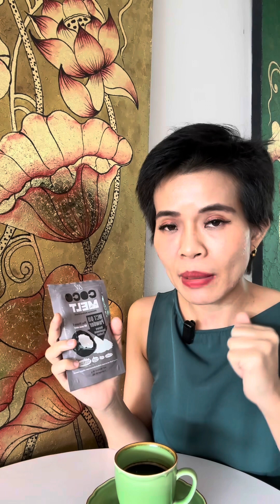Mct oil สายสุขภาพยุคใหม่ต้องรู้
🧑‍⚕️ เฌอเอมเภสัช 🧑‍⚕
หน้าราชภัฏอุตรดิตถ์ สาขาลอง จังหวัดแพร่
ที่จอดรถสะดวกสบาย
บริการโดยเภสัชกรปริญญาตลอดเวลาทำการตั้งแต่เวลา 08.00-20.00 น.
วันอาทิตย์ เปิด 10 โมง

ต้องการ ใช้บริการให่คำปรึกษาทางออนไลน์ผ่านระบบ telepharmacy ครบ จบในที่เดียว รอรับเวชภัณฑ์ที่บ้านได้เลยจ้า
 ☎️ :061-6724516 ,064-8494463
LineID: @chaaim 📢
Lemon8 : chaaim.pharma
เฌอเอมเภสัช บริการด้วยใจ ห่วงใยเหมือนคนในครอบครัว